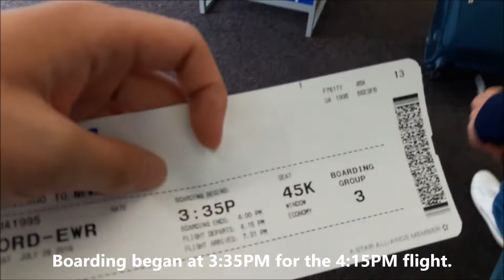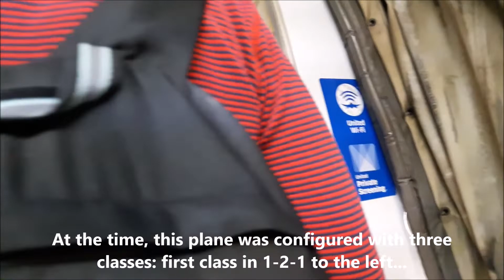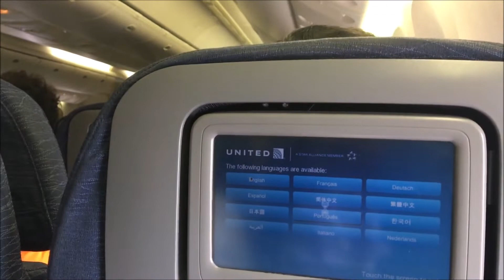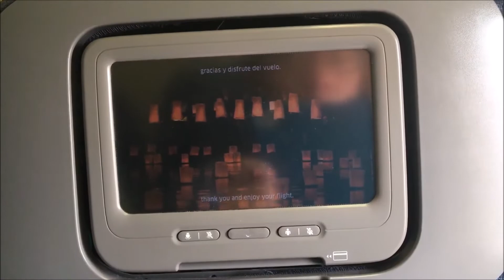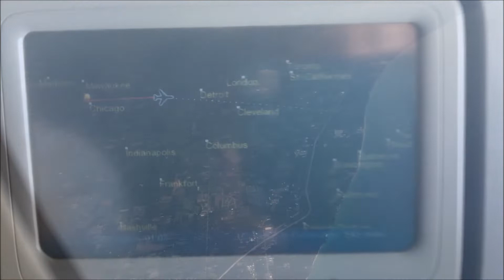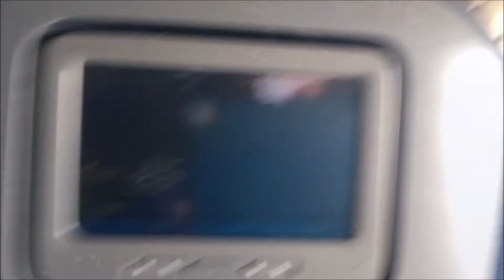Trip Report: United Airlines Flight 1995 from Chicago to Newark onboard Boeing 777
Welcome aboard United 1995, the daily 4:15PM flight from Chicago's O'Hare International Airport (ORD) to Newark's Liberty International Airport (EWR), two of United's busy hubs. During the summer, this flight is operated by a Boeing 777, as it was on this Saturday, July 28th, 2018 flight. Join me aboard this flight, operated on United 777-200 N792UA, as we cross the skies from the Midwest to the Northeast, featuring views of Lakes Michigan and Erie, rural areas in Michigan, Pennsylvania, and western New Jersey, as well as a stunning approach over North Jersey as the sun begins to set.

Flight info:
Flight: UA 1995 ORD to EWR
Seat: 45K (window)
Aircraft: 777-200
Registration: N792UA

Recorded on Saturday, July 28th, 2018.